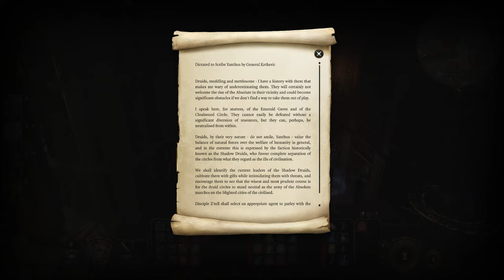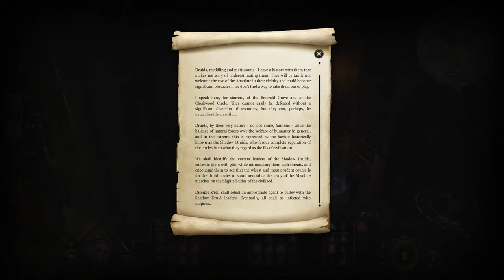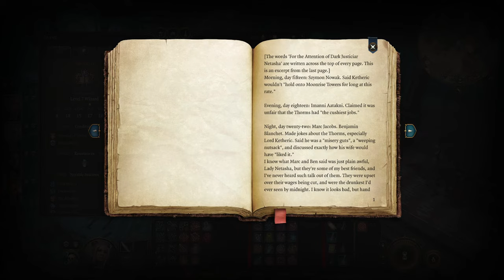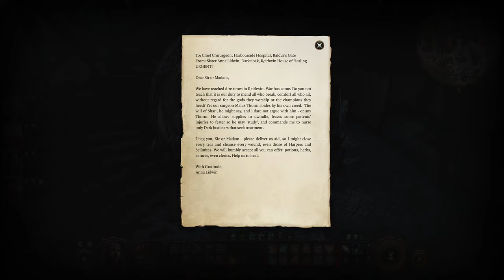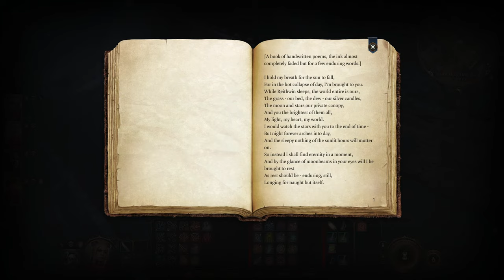LIVE! Exploring The Shadow-Cursed Lands | Baldur's Gate 3 (Campaign 1)